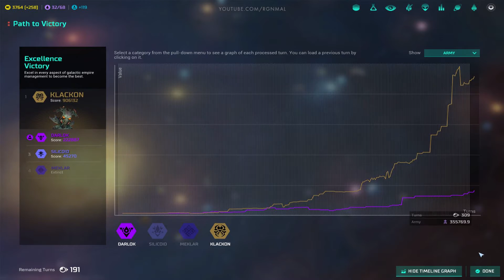MASTER OF ORION | FINALE/EMPIRE DISCUSSION | THE DARLOK CABAL! | PART 8 | 2016 VERSION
The Let's Play as the Darlok Cabal comes to an end and I discuss the viability of the Darlok's for future LPs!

More Master Of Orion Stuffs!

Game Information:
Title ► Master Of Orion - Conquer The Stars
Dev  ► Wargaming.net | WG Labs
Voice Acting Cast! ► Mark Hamill, Alan Tudyk, Michael Dorn, Kat Cressida, Dwight Schultz, and Robert Englund.

Video Info:
Render Mode ► 1080P HD

My thoughts on Master Of Orion...

As someone that is a HUGE fan of both MOO I and MOO II, when I heard WG had purchased the rights to Master Of Orion I was excited to see what they did with it. As a long time player of Master Of Orion II (I still play it), all I really wanted was a few new bits, a clean interface and upgraded graphics, music and sound. This has mostly been achieved in the newly released (via early access) Master Of Orion Conquer The Stars!  I am really excited about the game and I am early awaiting more updates as the game development progresses!

The ascendant spacefaring 4X strategy game returns! A new chapter in the epic Master of Orion saga is poised to once again capture the imaginations of millions of gamers.